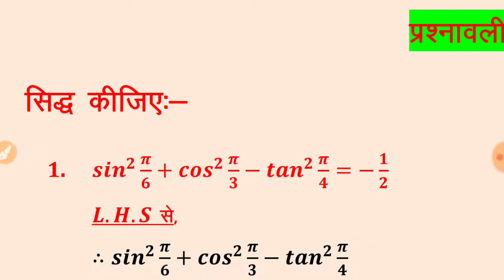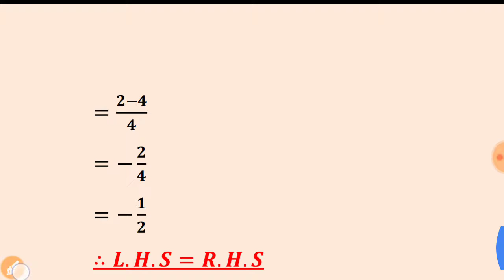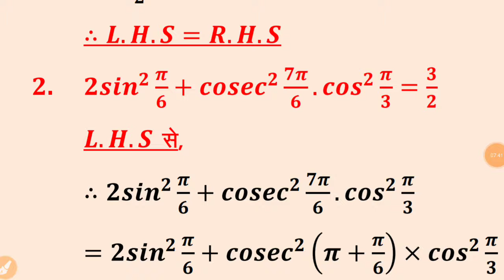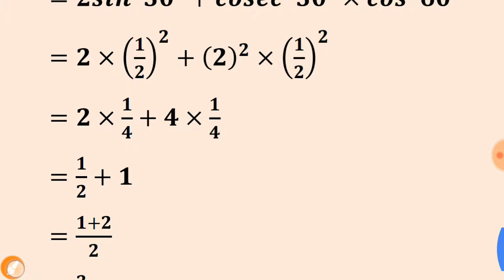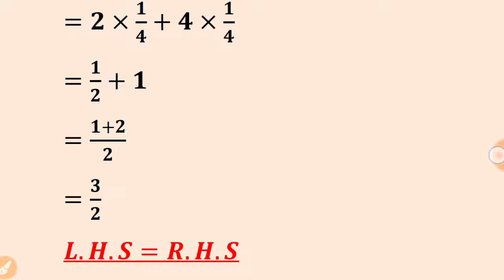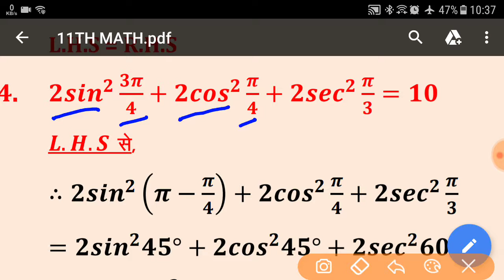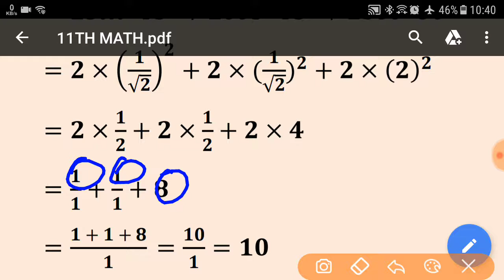3. त्रिकोणमितीय फलन !! Trigonometric Function !! Exercise - 3 !! Part - 5 !! Trigo Trick !!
💐नमस्कार💐